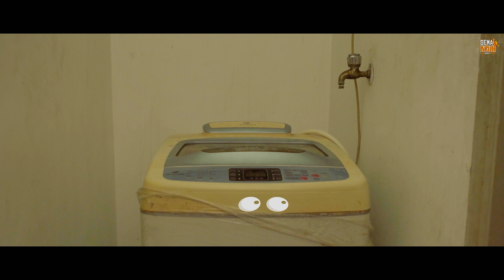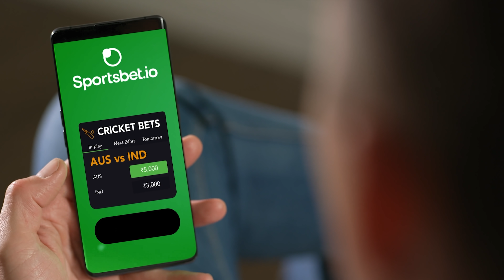Middle Class | PART -1 | Sema Bruh 25th video | Eniyan | Happy Diwali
Ithu Enga  channel illa Namma channel @Sema Bruh 💪🏻

In this video, we going to see an ultimate fun & emotional moments in every middle class day to day life..!!